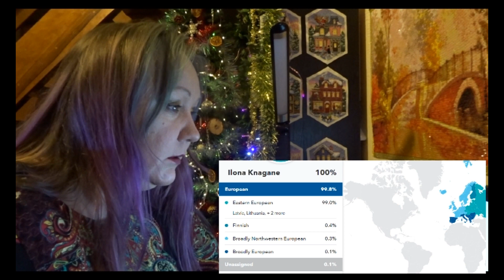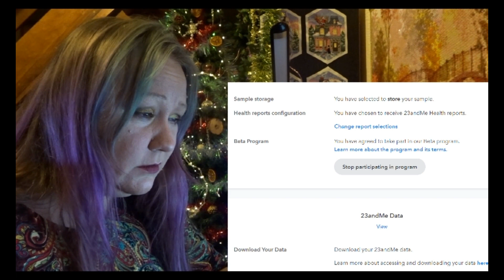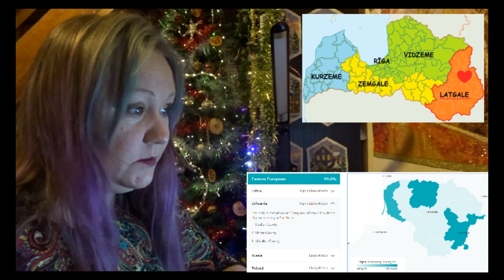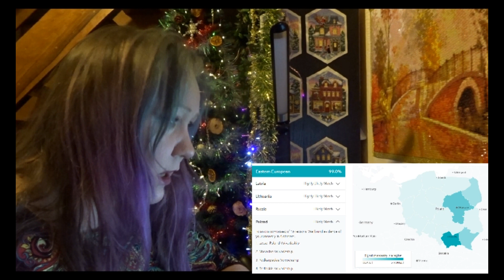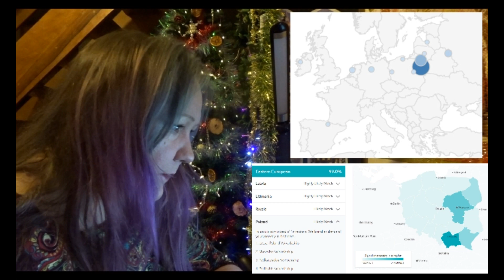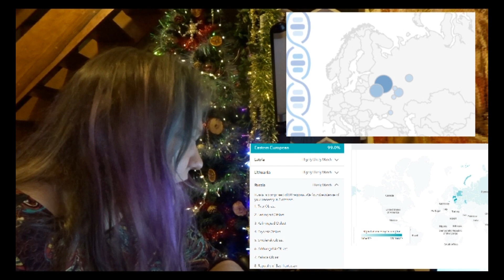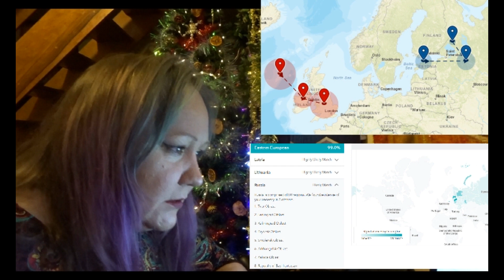23andme update. Even more detailed. My 23andme DNA results.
Yes. Again! Another update on 23 and me. Now even more detailed, with maps of the countries which are divided in smaller regions. For me these regions are in Latvia, Lithuania, Poland and Russia. Also I will compare these updated 23andme results with my results on 24Genetics and LM Genetics.